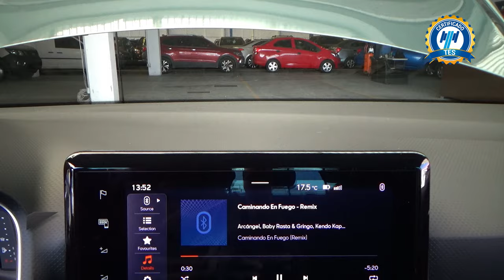Seat / Arona / 2022 - 30656